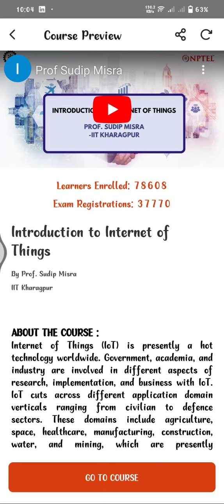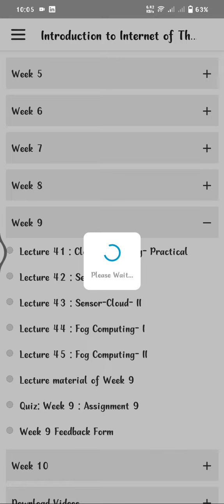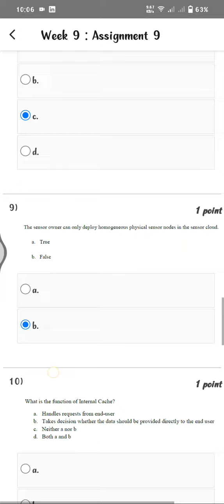Introduction to Internet of Things WEEK 9 Quiz | Assignment 9 Solution | NPTEL | SWAYAM 2024